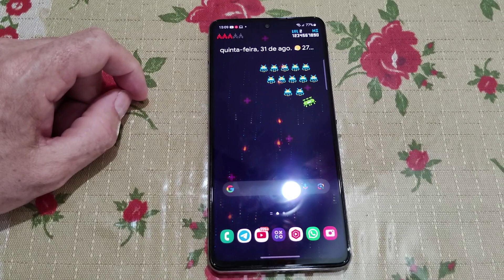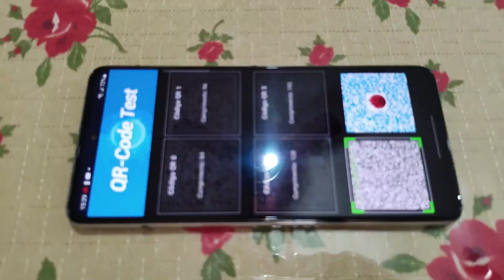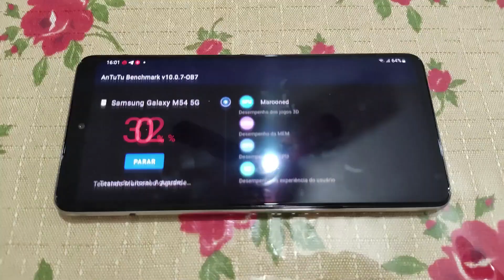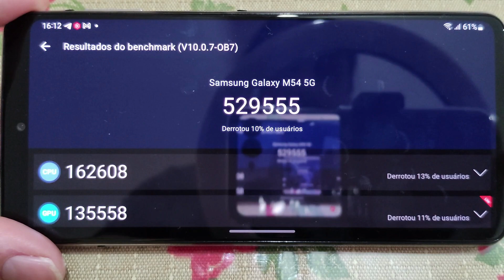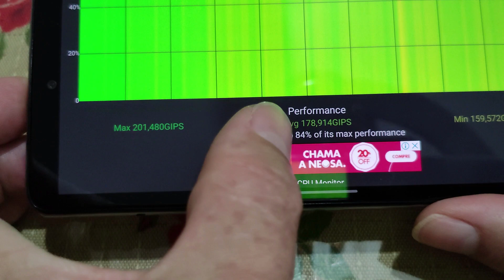Samsung Galaxy M54 5G: Teste de Stress (Antutu e CPU Throttling)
E no vídeo de hoje, trago um teste de stress no Samsung Galaxy M54 5G! Foram 5 rodadas de Antutu Benchmark e 20 minutos de CPU Throttling!
Será que o Exynos 1380 se saiu bem?

Então, já chega no like, se inscrevendo, compartilhando e comentando o vídeo!